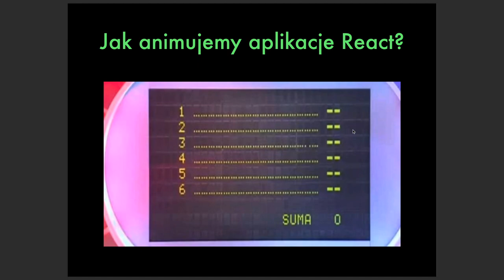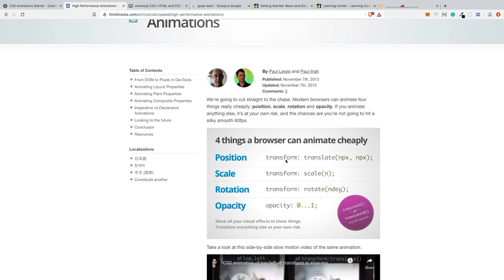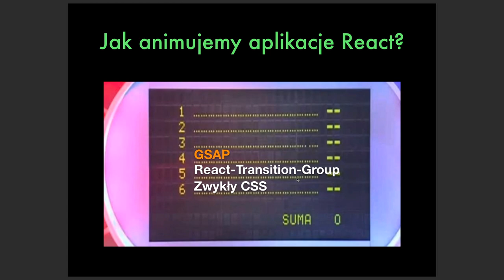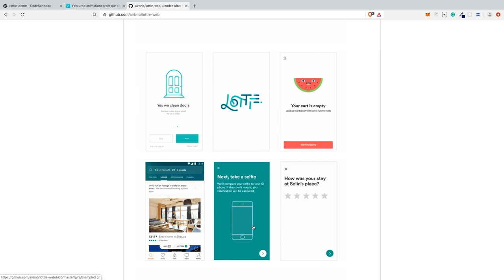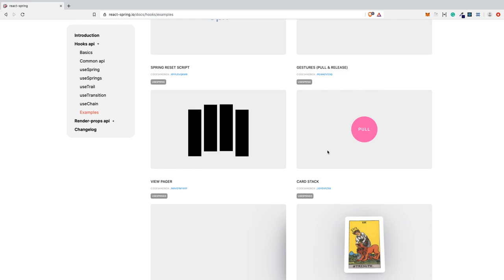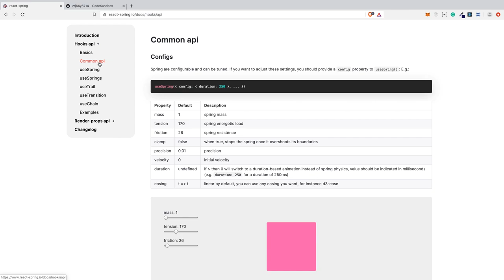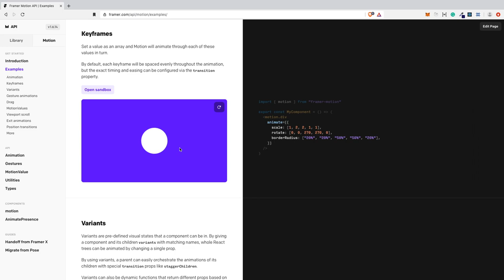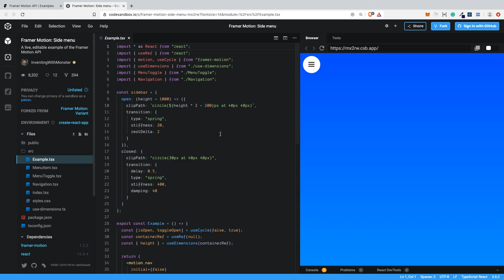6 sposobów na animacje w React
Z tego materiału dowiesz się jak możesz dodać animacje do aplikacji front-endowych pisanych z użyciem React i JavaScript. Wymieniłem najbardziej istotne (moim zdaniem) techniki. m.in: zwykły CSS, React Transition Group, GSAP, Lottie, react-springs czy w końcu Framer Motion.